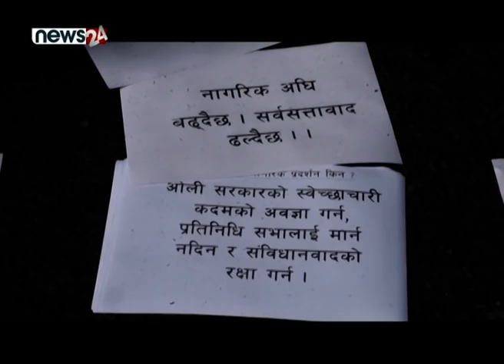प्रतिनिधिसभा विघटनको विरोधमा शनिबार काठमाडौंको माईतिघरमा अहिंसात्मक नागरिक प्रदर्शन - NEWS24 TV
प्रतिनिधिसभा विघटनको विरोधमा शनिबार काठमाडौंको माईतिघरमा अहिंसात्मक नागरिक प्रदर्शन गरिएको छ । संविधानवादको रक्षा, प्रतिनिधिसभा पुर्नस्थापनाको मागनागरिक अगुवाहरुले शनिबार काठमाडौंमा आयोजना गरेको बिरोध प्रदर्शनमा सहभागी हुन पुगेका डा केसीले जनताको संघर्षबाट ल्याएको संविधानको रक्षा गर्नु मतदाताको कर्तव्य भएको समेत बताउनुभयो । संविधानले नदिएको अधिकार प्रयोग गरी संसद विघटन गर्ने प्रधानमन्त्री केपी शर्मा ओलीको शैली ’श्री ७’ महाराजको जस्तो भएको केसीको टिप्पणी थियो ।